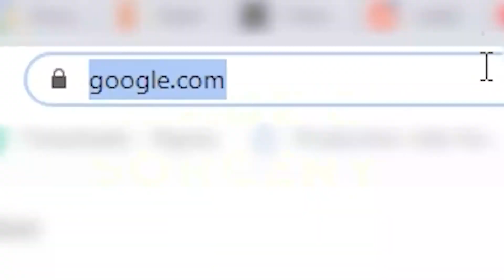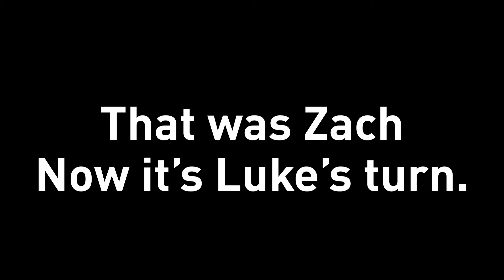ALL OF THE MODS | Blade & Sorcery | #5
We hadn't played Blade and Sorcery since December 2nd, 2020 because things and stuff.

So when I went to Nexusmods.com and checked out how many new mods there were, it immediately dawned on me what had to be done.

140+ mod installations later we tried to play the game, and this is what happened.

Episode #5 in the series, this time featuring your boy Zach followed by Luke at 10:22